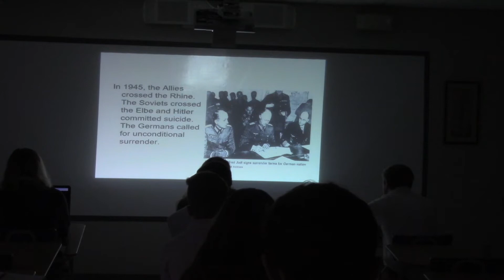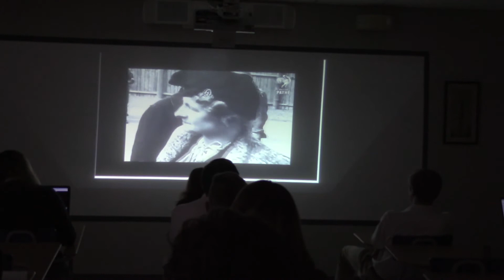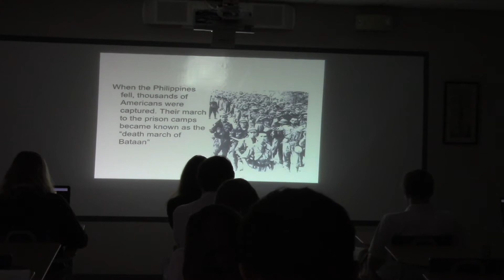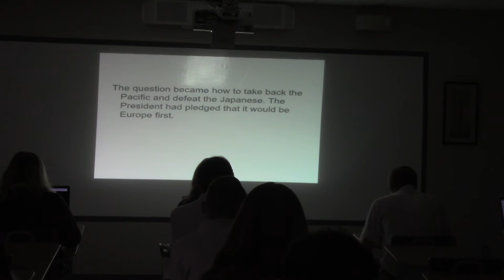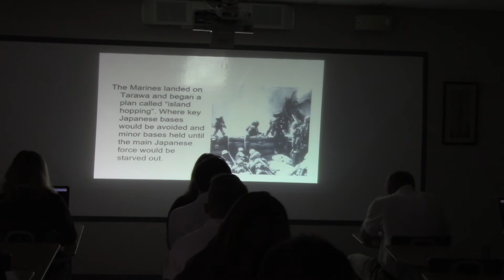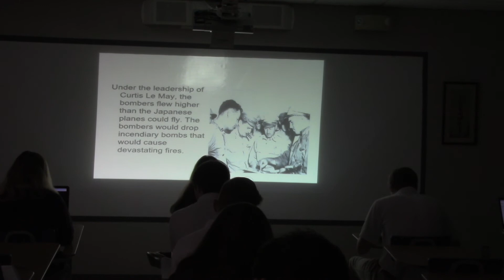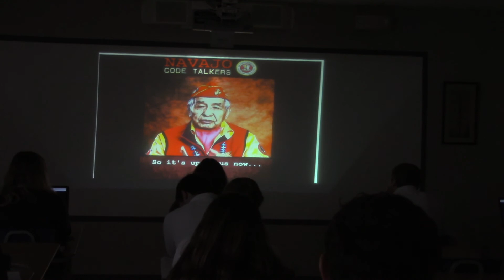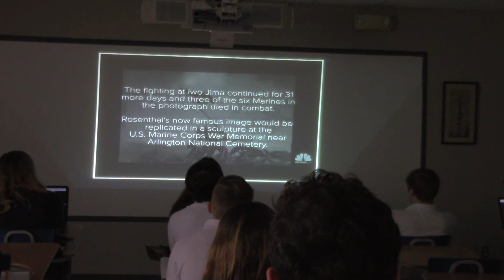Wed March 11a